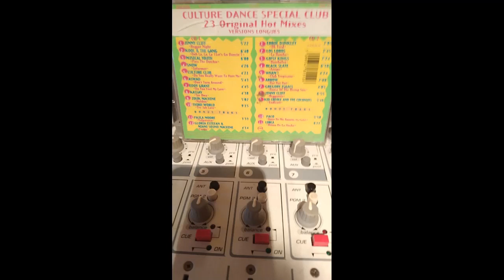ARROW - HOT HOT HOT maxi cd 12 inch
compilation culture dance volume 6